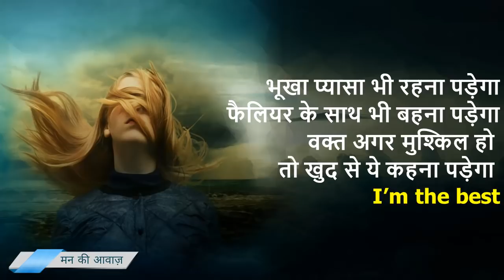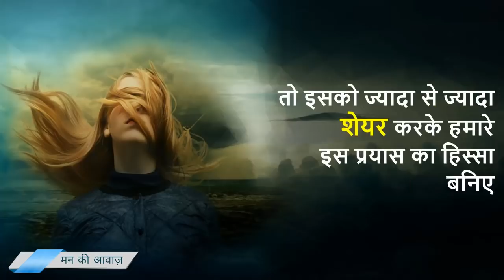Khoon khaula dene wala Poerful Motivational video in hindi by mann ki aawaz